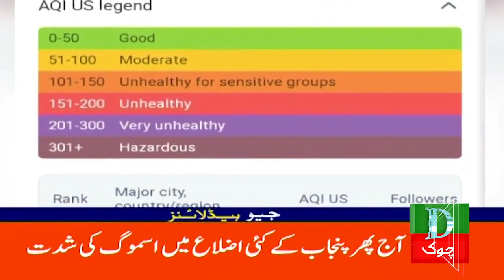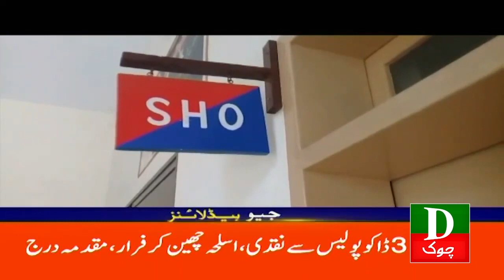Pakistan latest Headlines 08 AM | CLate night police encounter | 19th Nov 2023